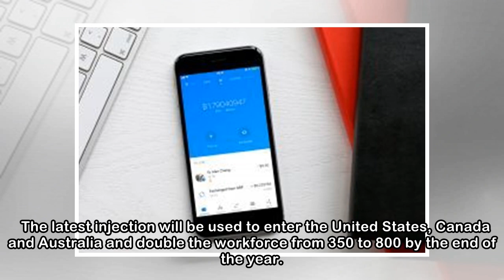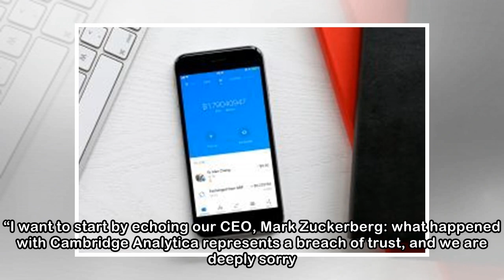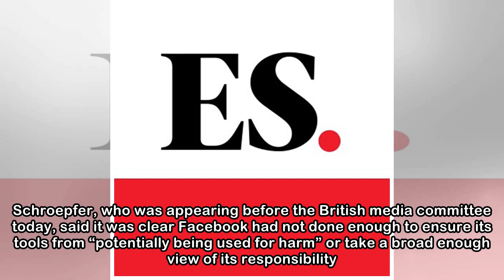Tech tracker round-up: Revolut closes $250 million fundraising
Here the Evening Standard business team highlights all the major tech news today. Let's start with Revolut. Two years ago the firm was on crowdfunding website Crowdcube, raising £1 million from 433 or...